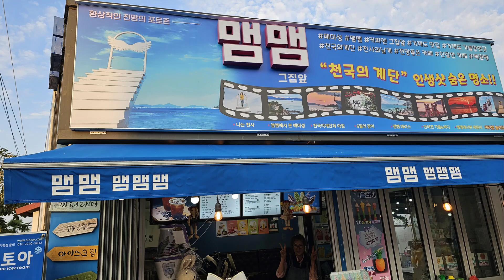매미성 가볼만 한 카페, 맴맴 그집앞